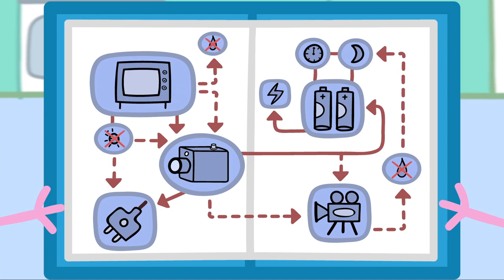Peppa Pig and Animal Sounds Song | Peppa Pig Songs | Peppa Pig Nursery Rhymes & Kids Songs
Peppa Pig BIRDY BIRDY WOOF WOOF SONG - Lyrics:

Chorus (Peppa & choir)
The birds go woof and the dogs go tweet Woof tweet woof tweet
The sheep go moo and the cows go baa Moo baa woof tweet
Woof baa moo tweet
Woof woof woof
Verse1 (Peppa)
When Mummy was a little girl She loved this silly song
And every time she heard it
She would laugh and sing along And now she plays the song to me And I share it with you
I sing along with Mummy’s song And you can join in too... ...
Chorus (Peppa & choir)
Woof woof woof
  (Peppa)
Danny Dog goes Suzy Sheep goes Rebecca Rabbit goes Freddy Fox goes
Zoe Zebra goes Pedro Pony goes Candy Cat goes And George goes
(PEDRO: Neigh Neigh Neigh)
(CHICKEN: Cluck cluck cluck) (DANNY: Woof woof
(PEPPA?: oink oink oink) (CANDY: Meow)
(MR BULL? Moo Moo) (SUZY baa baa)
(COCKEREL Cockadoodle doo)
 PEPPA (SPEAKS):Join in everyone!

Woof baa moo tweet Woof woof woof
[Elephant trumpet] Snort
Meow
Giggle Cockadoodle doo!